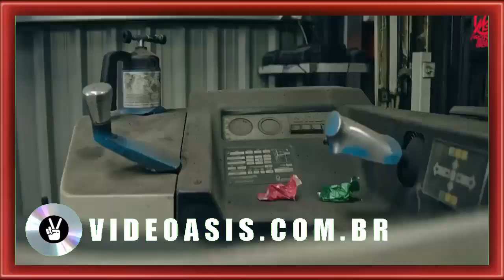lucky lavish carpentry music video